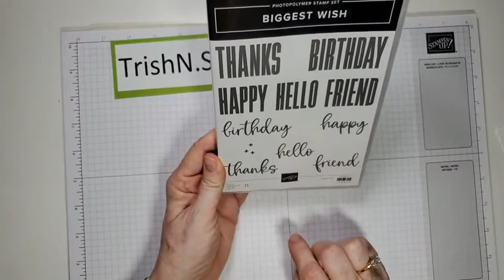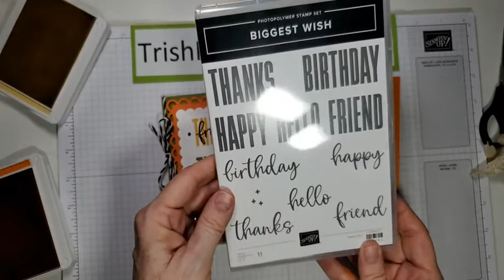Contour Bundle and Biggest Wishes from StampinUp!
Contour Bundle from StampinUp! and Biggest Wishes -  the video is live and a bit wonky - I am still practicing switching the camera ...thanks for your patience and understanding and hopefully you get a good laugh.

Card inspired by Patty Bennett - a wonderful talented demo !